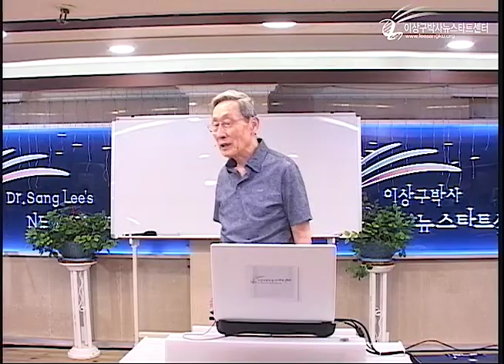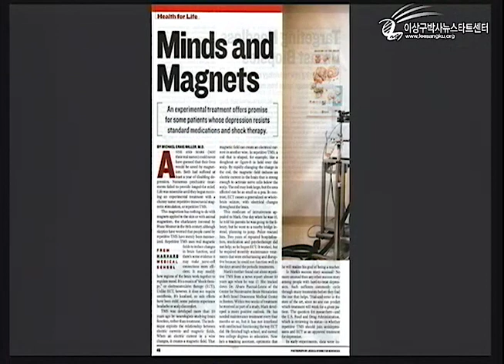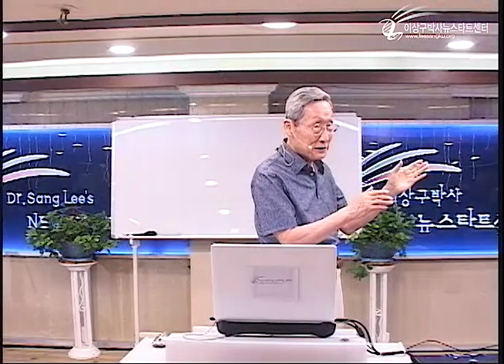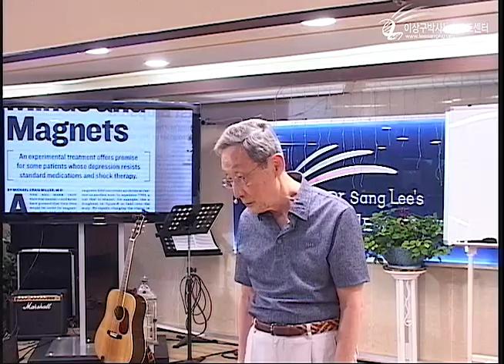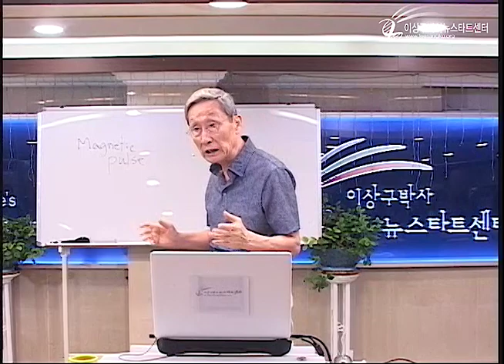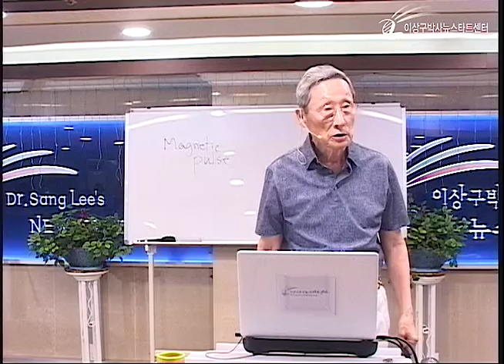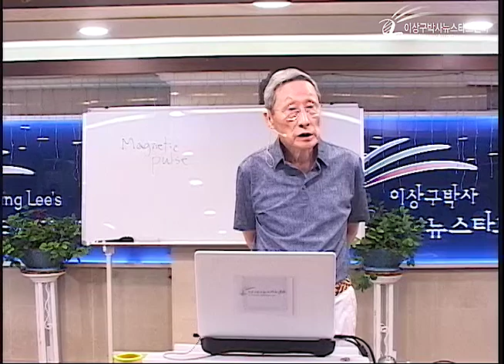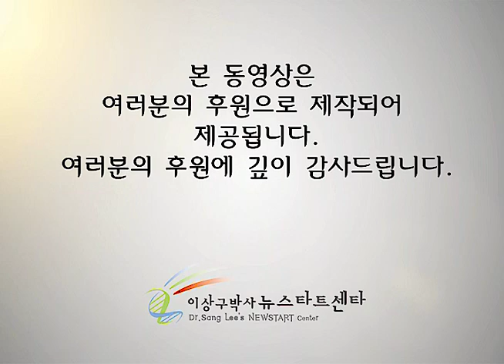R218 14 우울증과의 실제적 전투